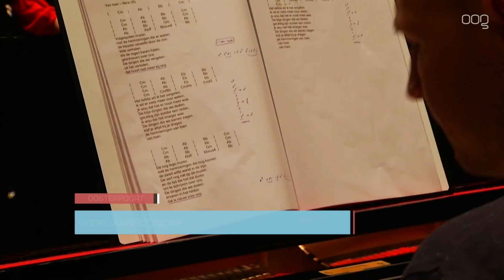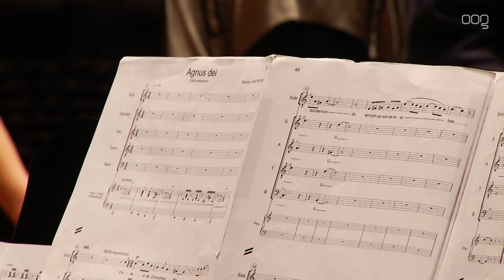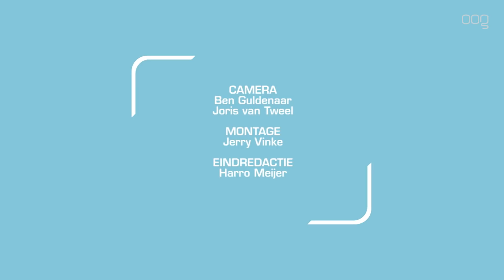Parcival College floreert op podium De Oosterpoort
Drie keer de grote zaal van De Oosterpoort vol spelen. Het Parcival College doet het deze dagen met haar Voorjaarsconcert. "Dit is zo genieten."

Het concert wordt gegeven door 880 leerlingen van de school. "Ieder leerjaar heeft haar eigen aandeel", vertelt docent Ans van der Vlekkert van het Parcival. "Door één van de jaarlagen worden popliedjes gezongen, een andere groep zingt zelf geschreven liedjes en de oudste groepen brengen een klassiek stuk ten gehore. Kortom erg gevarieerd."

"We hebben de liedjes zelf moeten schrijven", vertelt één van de leerlingen. "Uiteindelijk hebben we deze in de klas moeten zingen waarbij er gestemd werd welke op het concert door het koor gezongen zouden worden. Ontzettend spannend, en ook erg leuk omdat het onze eigen liedjes zijn."

Dat men de concerten houdt in De Oosterpoort is noodgedwongen. "Alle 880 leerlingen van ons doen mee. Dat betekent dat er ruim vijftienhonderd ouders zijn die graag willen komen kijken. Zoiets kunnen we niet op school organiseren, daarom wijken we uit naar deze prachtige zaal." Het concert wordt in totaal drie keer opgevoerd. Dinsdagavond was de eerste keer, woensdagmiddag en -avond maken het drieluik compleet.